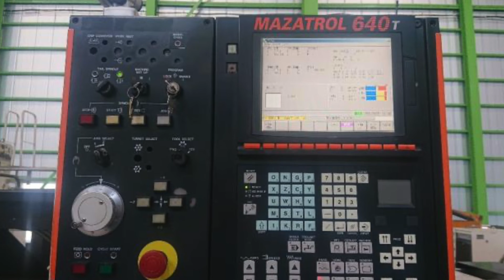Mazak CNC Lathe M-4N (2011) For Sale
Mazak CNC Lathe
Model: M-4N
Year: 2011

Control: MAZATROL 640T

Chuck: 12"
Swing on bed: 560 mm
Swing on the cross slide: 280 mm
Distance between center: 1510 mm

Stroke (X,Z): 365 x 1530 mm

Spindle speed: 5 - 2200 rpm

Spindle through hole diameter: 80 mm

Turret: 4 corner quick / 8 corner replacement

Tailstock: MT5

Machine dimension: 1965 x 4420 x 2400 mm